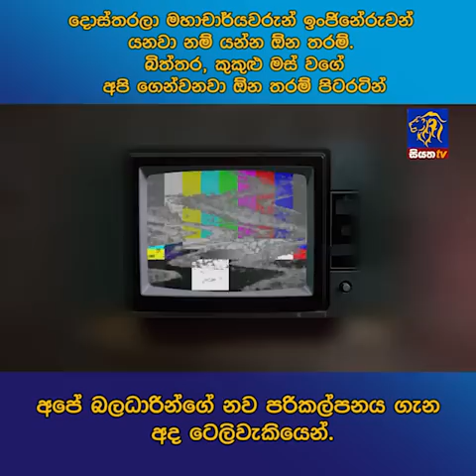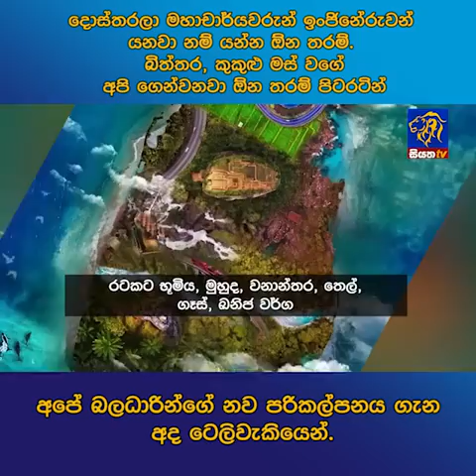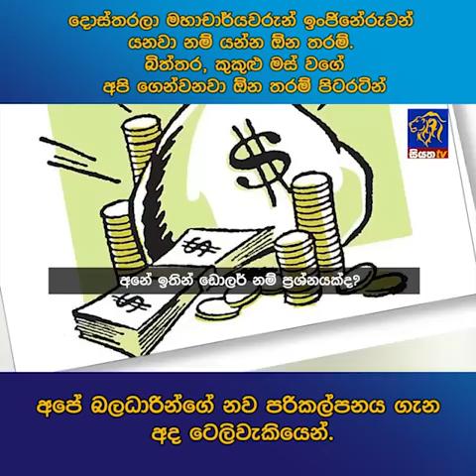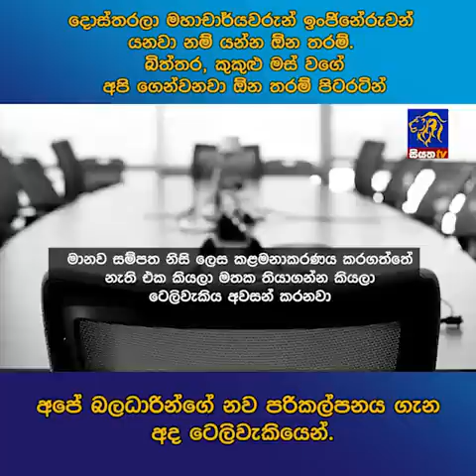දොස්තරලා මහාචාර්යවරුන් ඉංජිනේරුවන් යනවා නම් යන්න ඕන තරම් බිත්තර කුකුළු මස් වගේ අපි ගෙන්වනවා ඕන තරම්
දොස්තරලා මහාචාර්යවරුන් ඉංජිනේරුවන් යනවා නම් යන්න ඕන තරම්. බිත්තර, කුකුළු මස් වගේ අපි ගෙන්වනවා ඕන තරම් පිටරටින් අපේ බලධාරීන්ගේ නව පරිකල්පනය ගැන අද ටෙලිවැකියෙන්